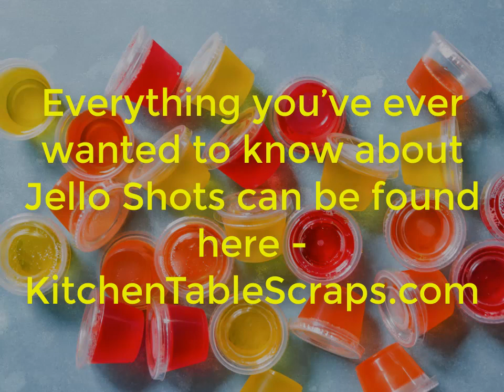Everything You Need To Know About Jello Shots - KitchenTableScraps.com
Without Jello Shots, a party is not exactly enjoyable. Jello shot is a perfect mix of alcohol, flavored gelatin, and water. Any alcohol you can mix but vodka is preferable. How much alcohol does each Jello Shot have? The ratio is half a cup of cold water, a cup of water or juice, depending on the recipe, and a gelatin packet. The right amount of Jell-O to make Jello Shots is 10 Jello Shots at 2 ounces each and will need a 3-ounce box of Jell-O. You can store Jello Shots for seven to ten days in the refrigerator while in a container with a cover.